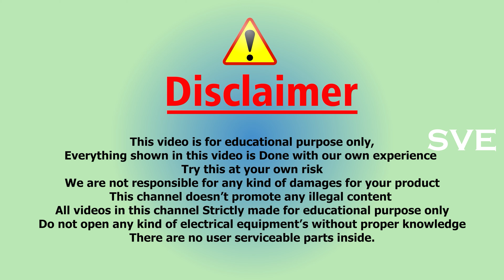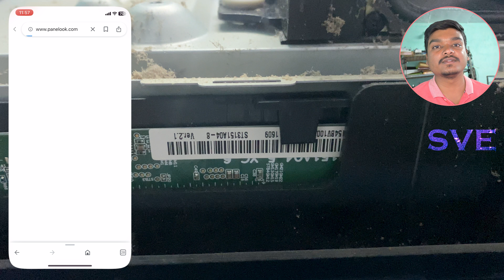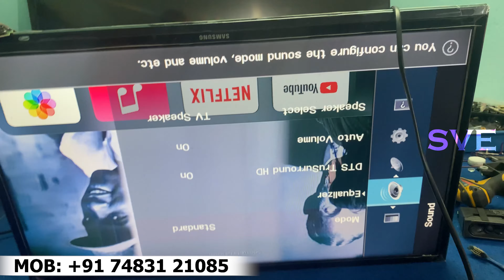Simple trick to Repair LCD LED TV In 1 Minute | Kannada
🙏🏻 Hi friends,